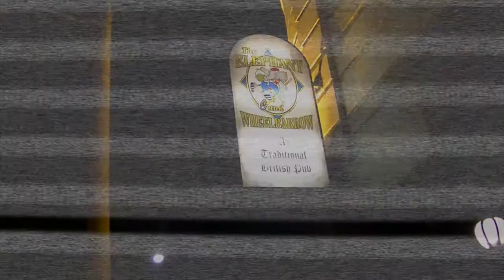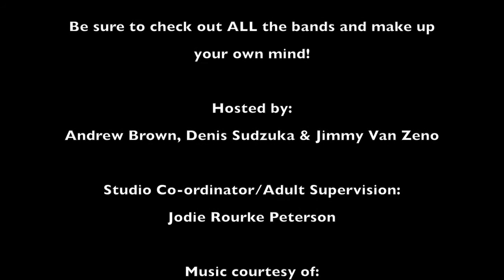Melodic Rock Fest Recap Episode 1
Join us as we give you part one of our recap of the recent Melodic Rock Fest event in Melbourne!

In this episode we'll give you our thoughts on the Friday night part of the two day festival, clips of Tonk & members of H.E.A.T. from that night, a live clip from Steel Panther, the new video clip from Melbourne rockers Moonshifter, a "Hot Topic" on whether or not society still breeds rock stars like it used to as well as interviews with Vanishing Point, Teargas, Pete from PRN Music Management and Erik & Jona from H.E.A.T. all taken at the event itself!

As always we give our honest thoughts in our own way and your feedback is welcome here and over on our Facebook

Below is a play list of the clips played during this episodes broadcast.